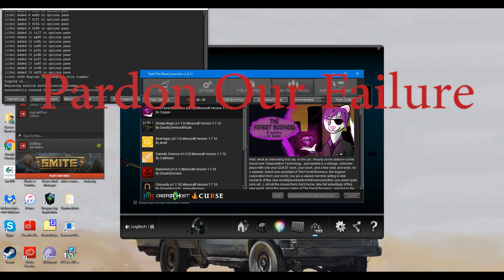Minecraft - Business N00B5: Giraffe God - Part 1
Join us as we try to start a business on an alien world. Please Like if you want the series to continue!